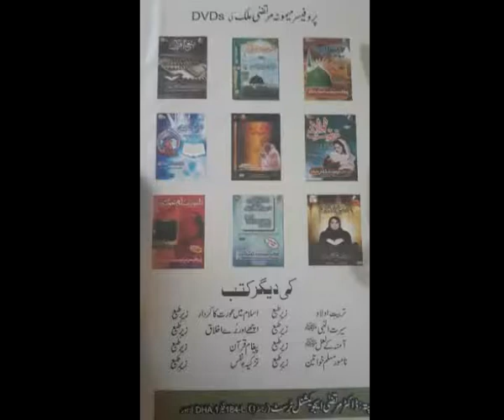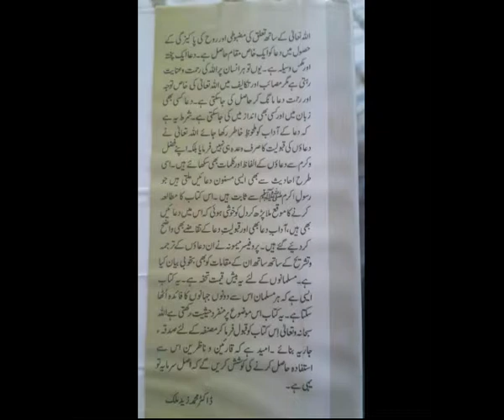Maqasid e Ramzan Part 17 Tilawat aur Quran Ki Ehmiyat by Prof Maimoona Murtaza Malik